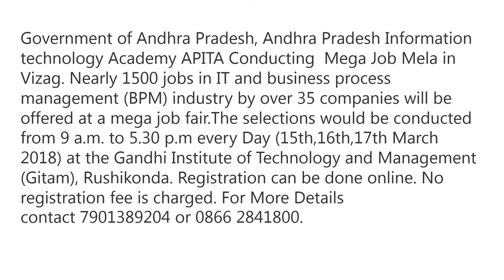Vizag Job Mela March 2018 – APITA @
Government of Andhra Pradesh, Andhra Pradesh Information technology Academy APITA Conducting  Mega Job Mela in Vizag. Nearly 1500 jobs in IT and business process management (BPM) industry by over 35 companies will be offered at a mega job fair.The selections would be conducted from 9 a.m. to 5.30 p.m every Day (15th,16th,17th March 2018) at the Gandhi Institute of Technology and Management (Gitam), Rushikonda. Registration can be done online. No registration fee is charged.